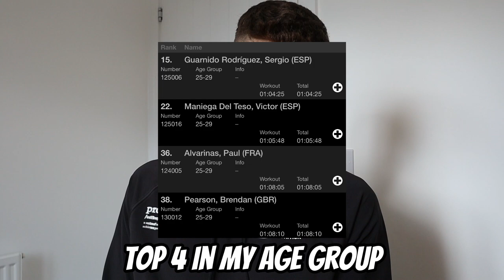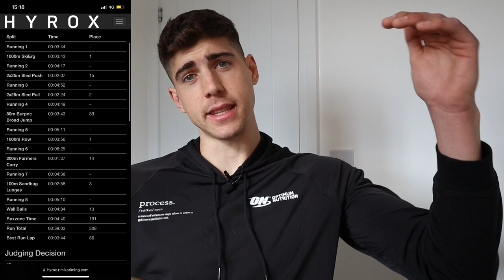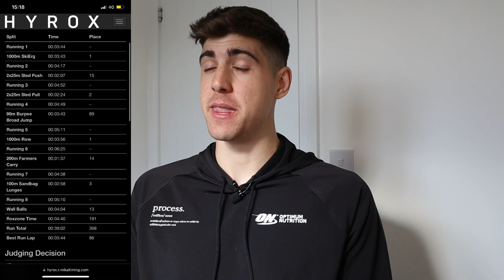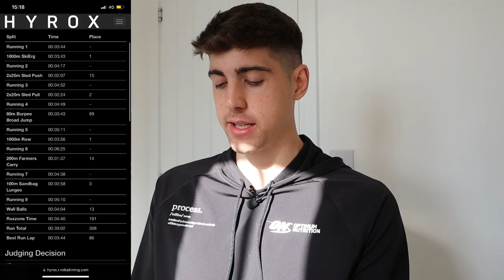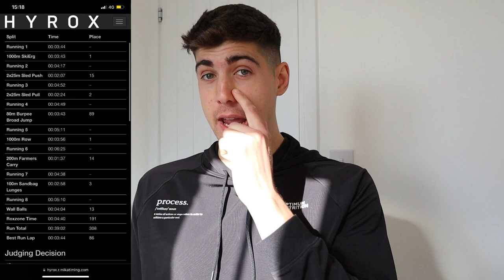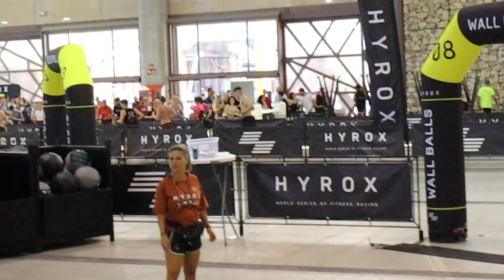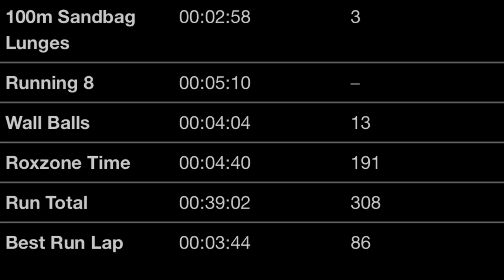Lessons I Learnt From My First Solo Hyrox | Hyrox Malaga Race Review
Last weekend I completed my first solo Hyrox race over in Malaga & from that I wanted to make this video to discuss the lessons I've learn from the whole experience & what advice I would give to anyone doing their first Hyrox.

02:47 Start Tips
03:23 Ski-Erg
03:45 Sled Push
04:24 Sled Pull Tips
05:40 Burpee Broad Jumps
06:40 Row-Erg
07:13 Farmers Carry
07:52 Lunges
09:56 Wall Balls
12:54 Tip #1
13:30 Nutrition Tips
15:26 Plan Your Restaurant Trips
16:11 Prioritise Good Sleep
17:11 Move The Day Before
17:59 Don’t Switch Off
18:47 Deloads & Having A Plan
20:23 Final Summary
21:42 Look At The Board!

Look Good, Feel Great, Live More.